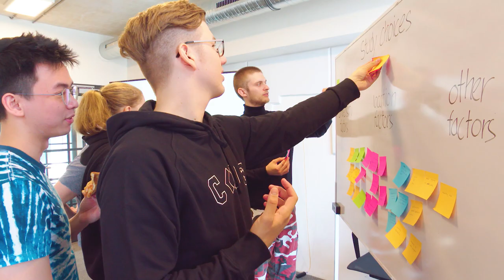Studying abroad in Europe: Study.eu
Trying to decide which European university is right for you?
Study.eu has you covered.

With a vision to create the European portal for international students, there was one easy choice to make when it came to finding a home online: There's no domain extension that transports the European idea like .eu does.